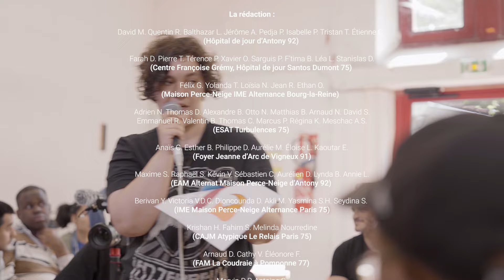Céleste Germe et Maëlys Ricordeau x Le Papotin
Depuis le début de l'année 2024 et ce pour toute la saison 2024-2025, le théâtre Silvia Monfort nous accueille de façon régulière pour nos comités de rédaction du mercredi. Nous y avons trouvé une maison et une équipe engagée (la rencontre avec sa directrice Ninon Leclerc et son directeur Jean-Baptiste Pasquier sera à découvrir bientôt dans un prochain numéro). On s'y sent très bien !

En mai, nous avons interviewé Céleste Germe et Maëlys Ricordeau, metteuse en scène et comédienne de la compagnie Das Plateau, autour des leurs pièces Poings et Le Petit Chaperon Rouge.

Une belle rencontre autour d'un sujet essentiel : la violence et en particulier les violences faites aux femmes.

Captation et montage : Leo Kekemenis